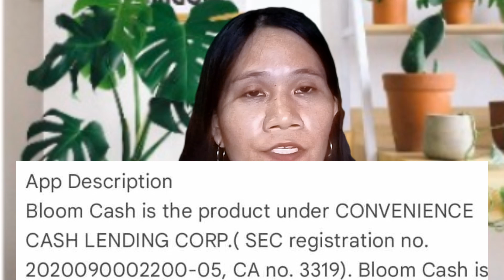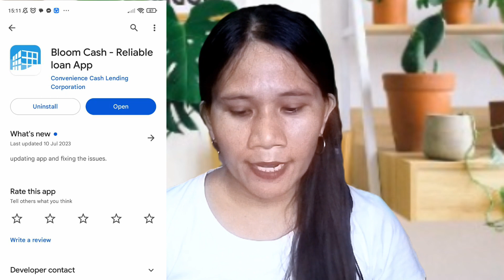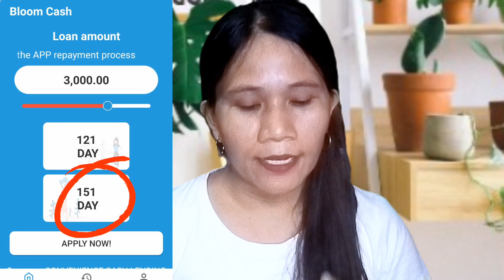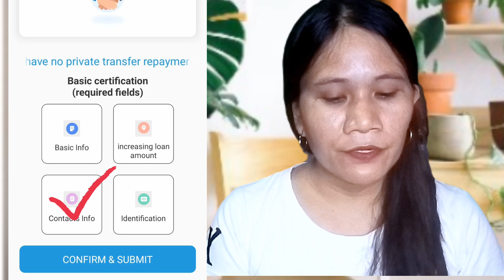✅Loan Apps na May 12,000 Approval 0% Interest First Loan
Sa video na ito ay ese share ko sa Inyo Ang bagong loan apps na Maraming positive reviews...bibigyan ko din kayo ng tips and ideas para ng sa ganun once na mangutang ka po dito ay alam mo na Ang Sistema ng kanilang pagpapautang and at the same time hindi mo pagsisisihan dahil may mga ideya ka na nalaman dahil sa iyong panonood

So,keep on tuning dont skip the ads to support and please watch until the end of this video.

Thank youl